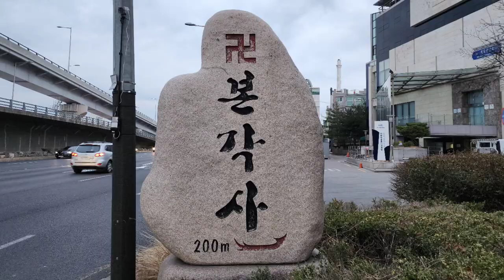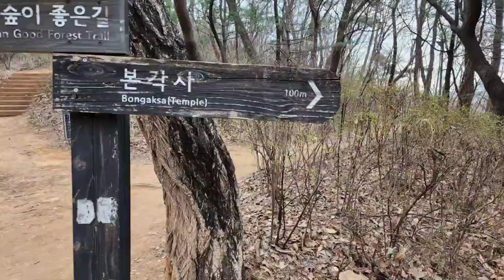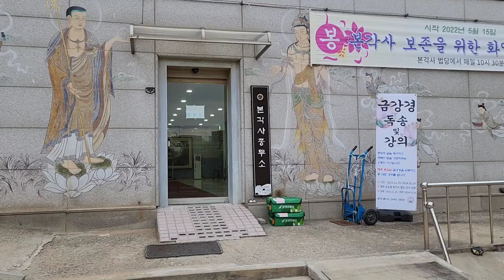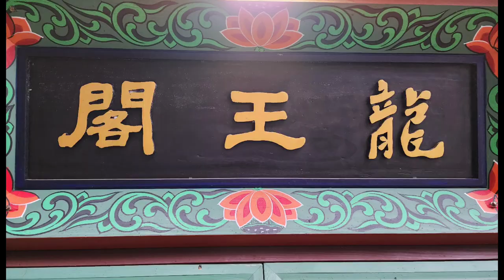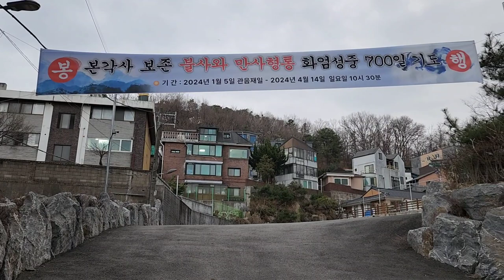[한국사찰탐방 - 본각사]묘법연화경 보물이 있는 서울 도심속 사찰로서 경내에 있는 고려후기의 작품으로 보이는 7층석탑이 있는 유서깊은 사찰,Temple in korea,seoul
서울시 양천구 용왕산 자락에 위치한 본각사는 묘법연화경 권 5~7(보물 제1147-3호)이 성종 원년인 1470년 정희태왕대비의 발원으로 판각한 왕실판본이 보관중이다
이 판본은 조선 전기의 왕실판본 사례로서 강행시기와 동기가 분명하며 보존상태가 양호하여 그 사찰의 존재가치를 더한다
또한 대웅전 아래에 있는 7층 석탑은 규모가 크고 탑의 건립양식이 고려말에서 조선초의 양식을 기하고 있어 이곳에 사찰이 존재한 것은 오래전부터였다는 의미를 더 한다

그러나 본각사는 소유권 분쟁으로 오랫동안 법정에 휘말렸으며 원래 소유주였던 부산의 대각문화원측과 서울시와 이 사찰을 운영관리하고 있는 스님과 신도들간의 여러 알력이 있어 왔는데 최근에 이 사찰에 들려 외부에서 보이는 풍경은 기존에 대형현수막으로 법정 공방을 벌리던 모습은 보이질 않아 어떤 실마리가 이루어진 것이 아닌가 하는 생각이 든다

아무턴 서울시 목동에 있는 용왕산 자락에 위치한 본각사는 조선시대때 이곳 근처에 있는 염창동에서 근로하던 근로자들과 지역민들의 애환을 달래 주었던 곳이라 지금도 마찬가지로 사람들에게 희망과 위안을 주는 좋은 사찰로서 존재하길 기대하여 봅니다